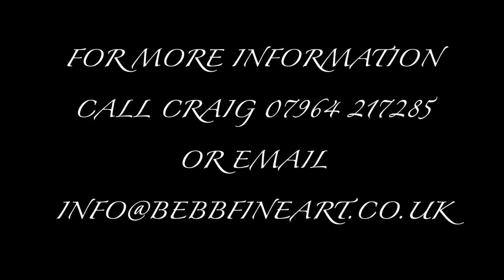IVON HITCHENS | EARLY MORNING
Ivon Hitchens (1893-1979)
Early Morning
Lithograph
Signed and numbered 92/375
Size: 59.5 x 49.5 cms
Framed: 68 x 83 cms
Only the first 100 were signed by the artist

5:00 AM by Peter Rudenko